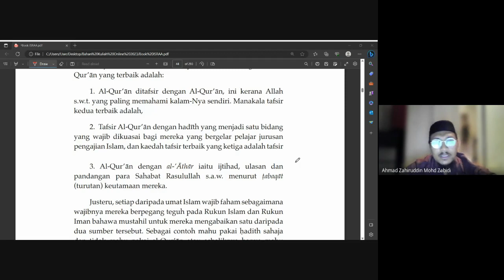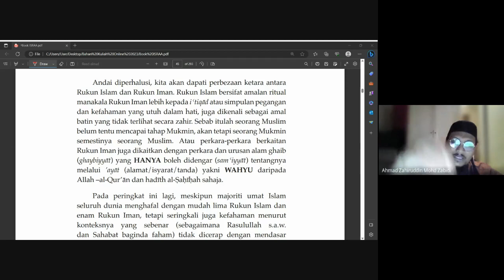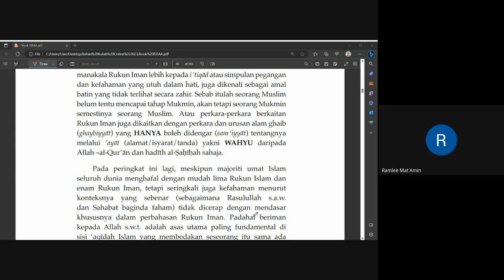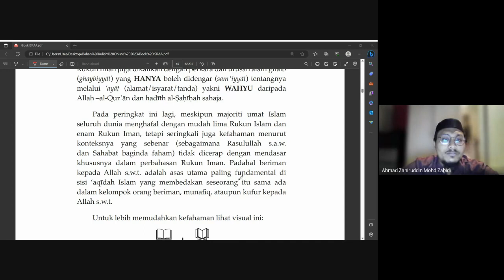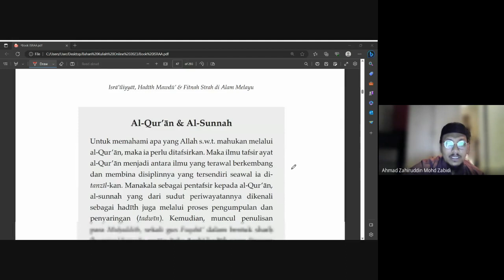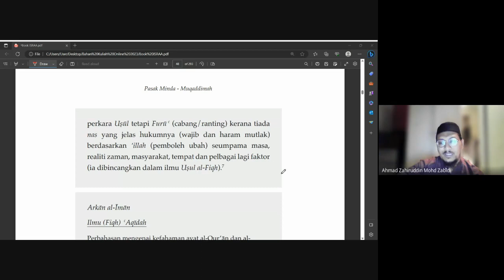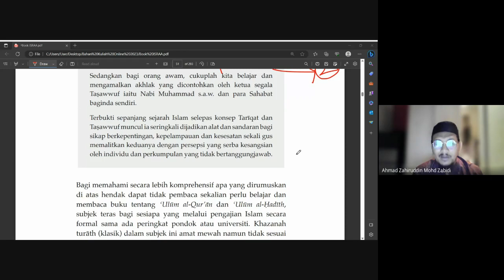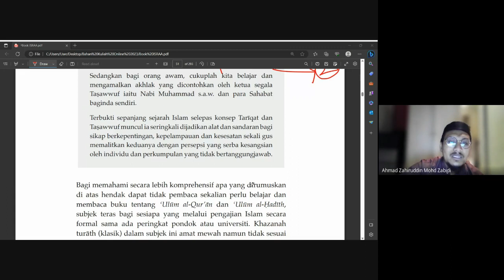Israiliyat hadits Mawdu & Fitnah Sirah di Alam Melayu(7 )- Ustaz Zahiruddin